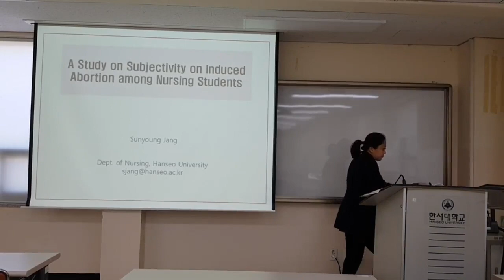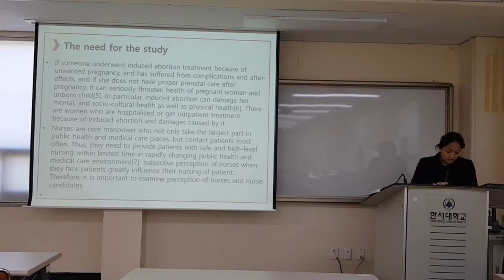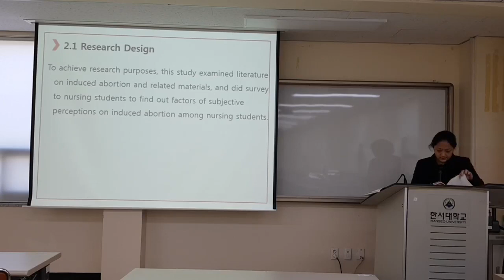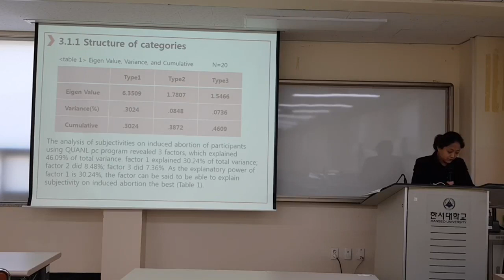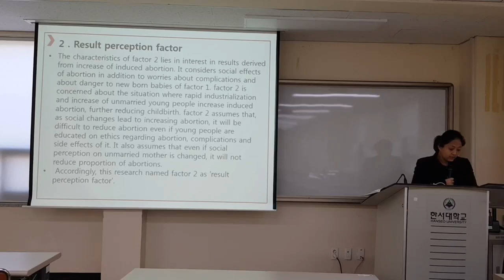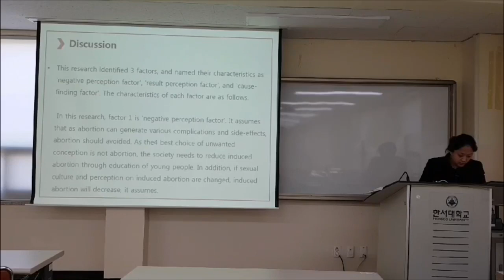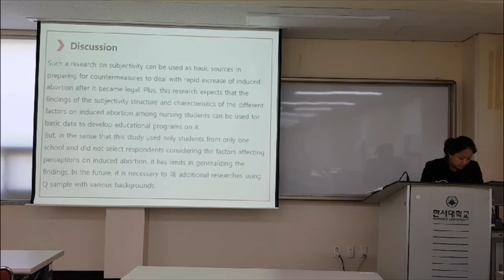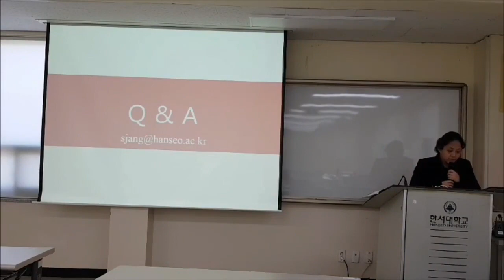FoCos.IDIC.20200425.O.Session1.28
A Study on Subjectivity on Induced Abortion among Nursing Students (Sunyoung Jang)